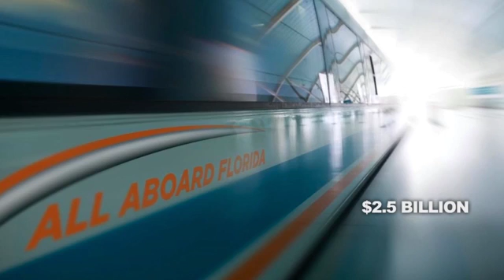Paramount MWC - The New Center of Miami